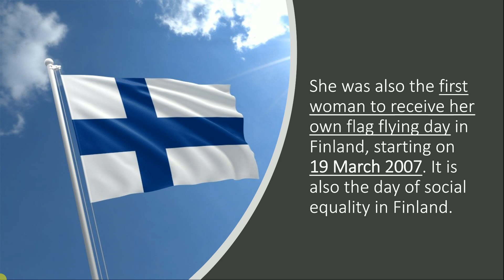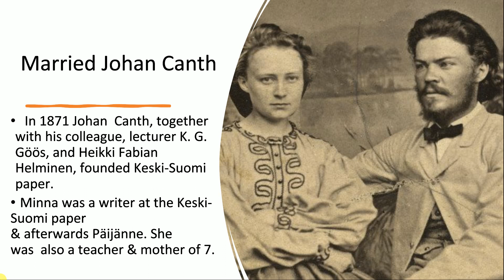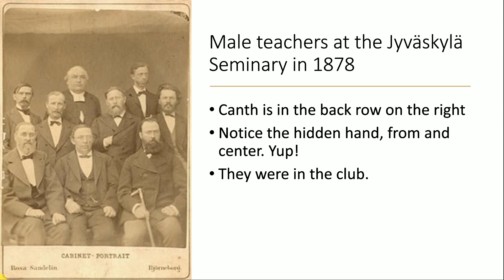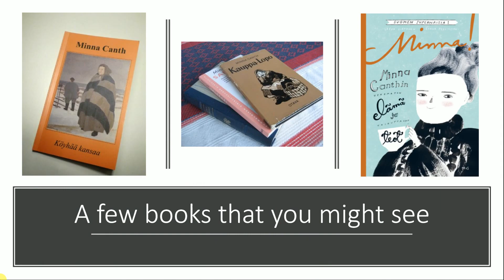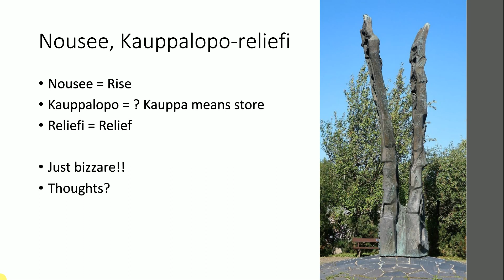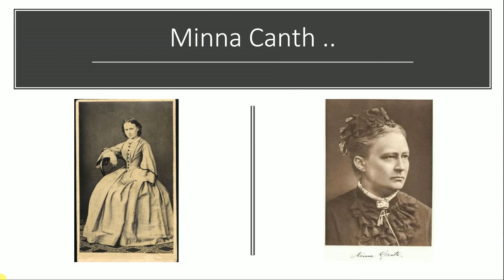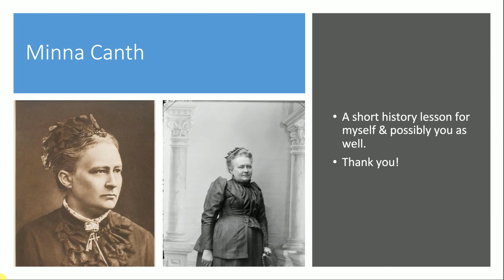Minna Canth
Who is Minna Canth? Take a look, but this is very brief so research for more yourself. Test everything. Enjoy the day!

Videos & Links used today
More links will be added later. Thank you for understanding!
Cindy 7grainsofsalt